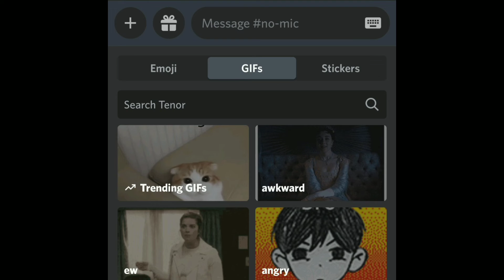Tinglez (Official Music Video: Holiday Edition)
rushed sorry Next Episode will be awesomer and chriatmas